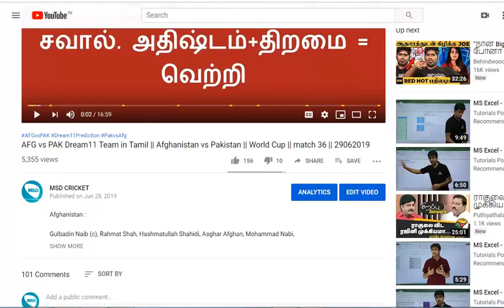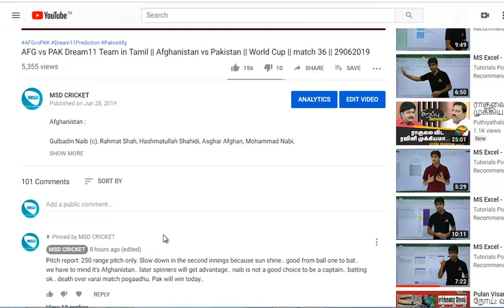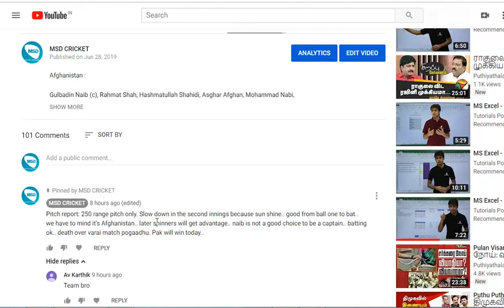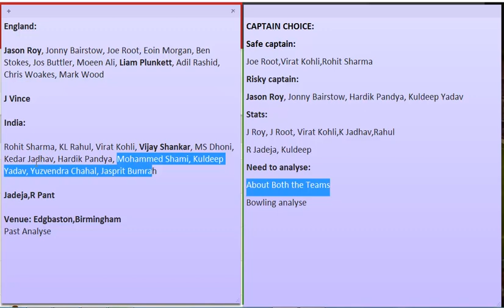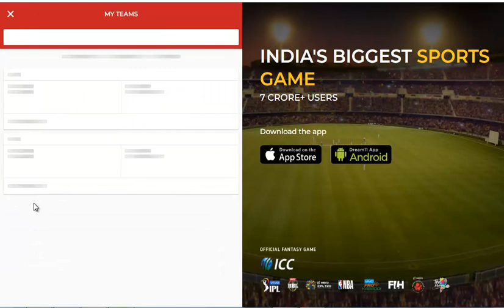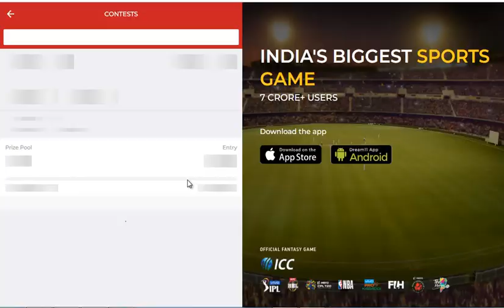IND vs Eng Dream11 Team in Tamil || INDIA VS ENGLAND || World cup || match 38 || 30/06/2019